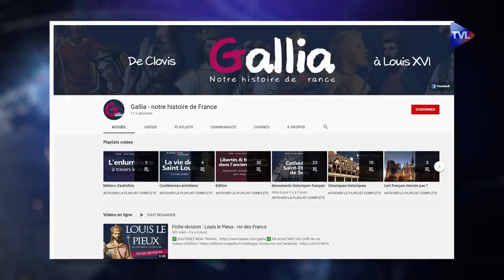Saint Louis, un roi pour exemple - Jean-Noël Toubon - Le Zoom - TVL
En ces temps où la morale s'estompe, où des ministres sont accusés de viol, fréquentent les boîtes échangistes, écrivent des livres pornos... il est bon de se rappeler la remarquable figure politique et morale du roi Louis IX devenu Saint Louis. Jean-Noël Toubon fait, avec passion, le portrait de ce roi extraordinaire dans "Ainsi était Saint Louis" (Editions Voxgallia). 43 ans de règne pour ce souverain réformiste, bâtisseur, justicier, diplomate, mécène et considéré comme un saint homme de son vivant. Dépêchez-vous de replonger, grâce à Jean-Noël Toubon, dans la vie de Saint Louis.